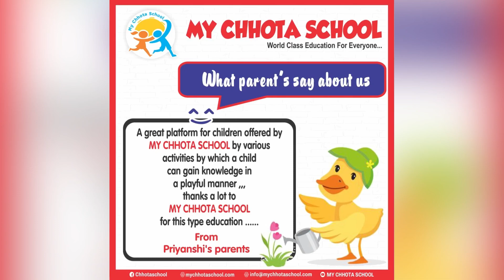Glimpse of 1st month of successful home school online classes at “MY CHHOTA SCHOOL”